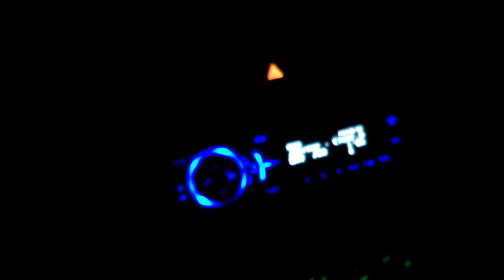Loud bass makes dome light dance